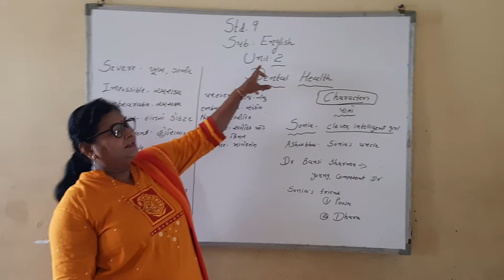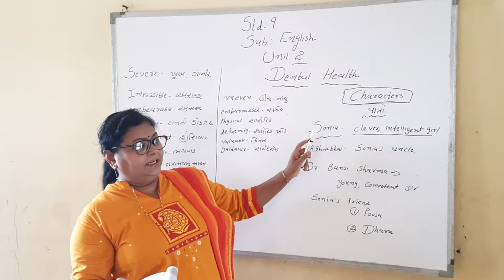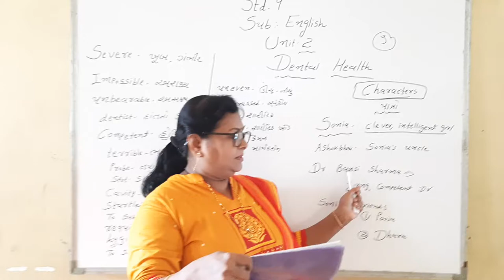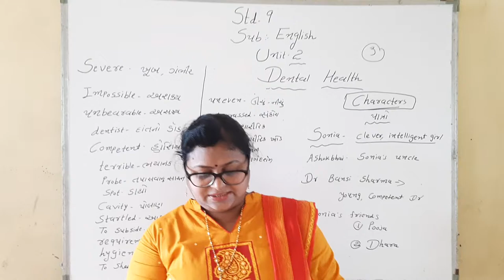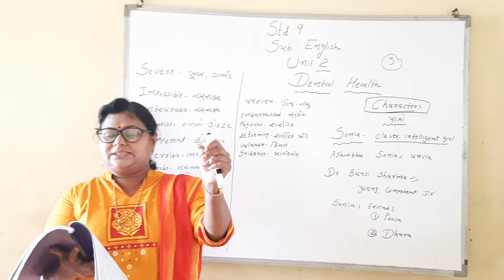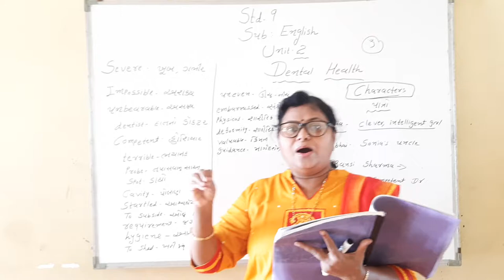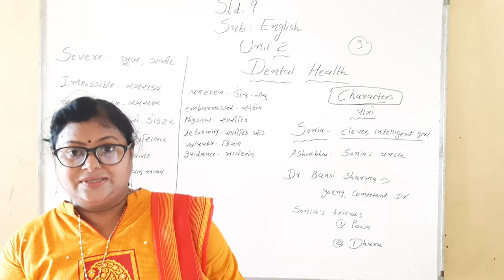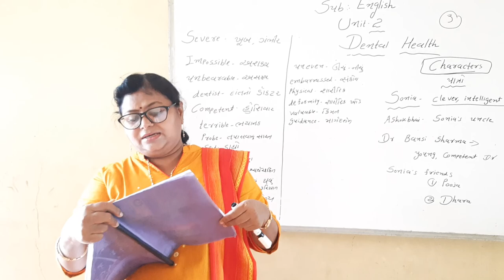STD-9| English | unit-2| Dental Health |GSEB | RASHMIBEN Dhivar